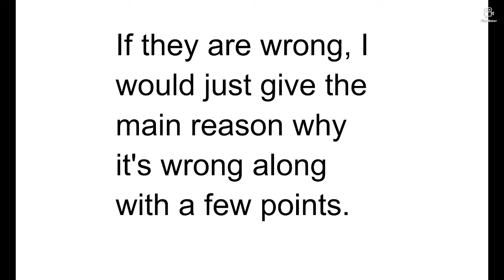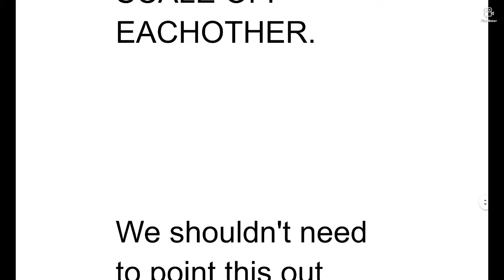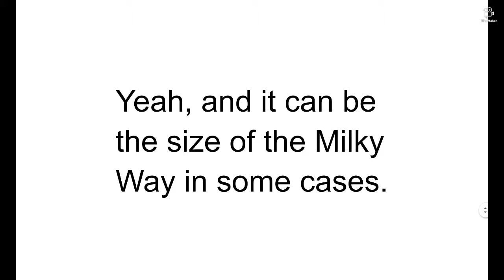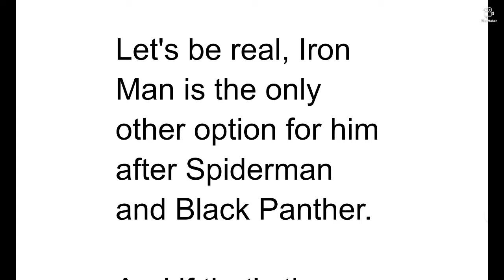Response to DeathBattle Link vs Cloud Strife, part 2